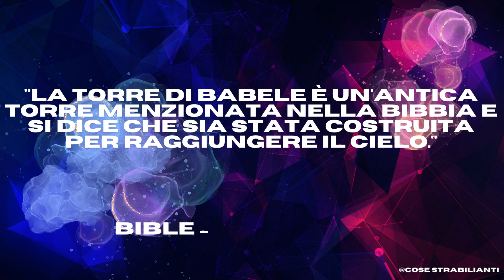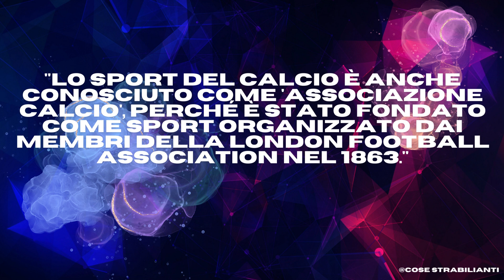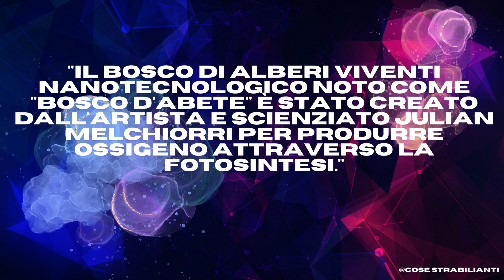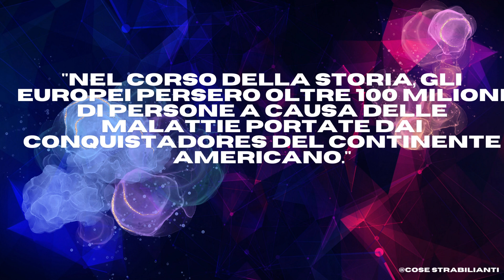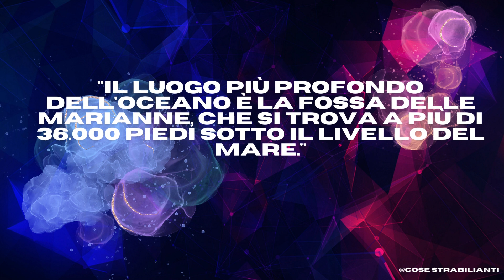FATTI Strabilianti - 30 Cose che NON Sapevi!